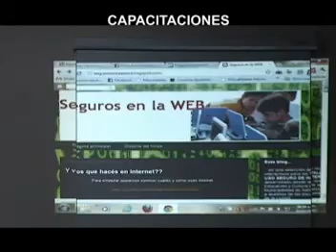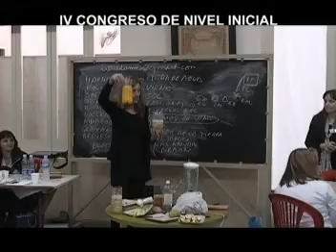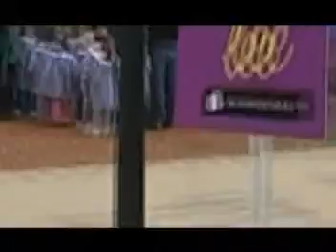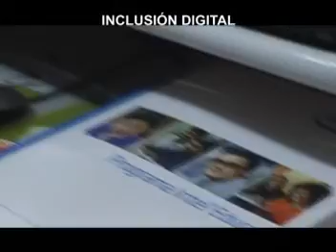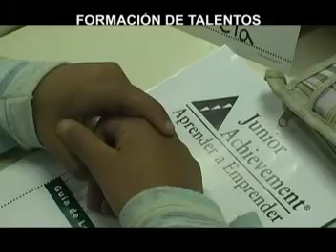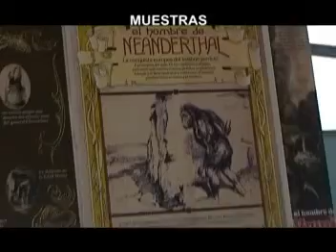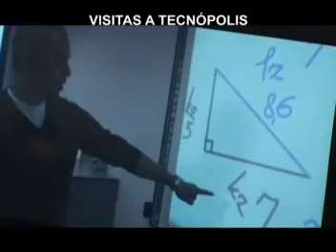Actividades de Educación